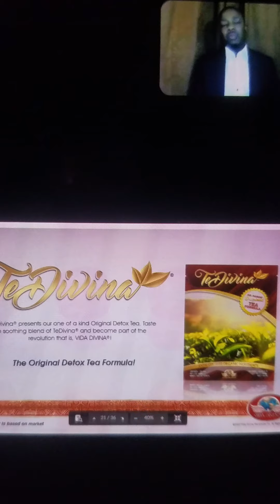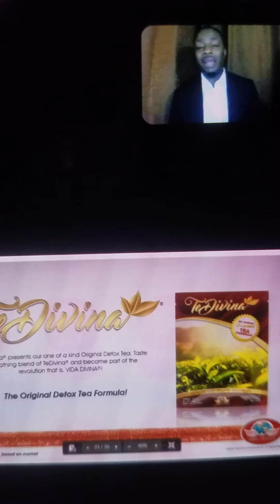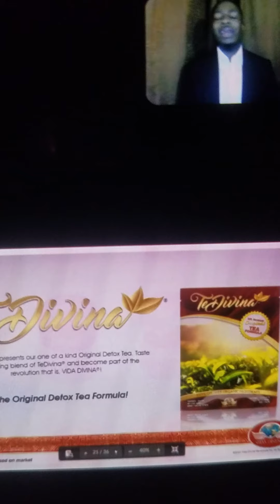Vida Detox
You can go back to good health with Vida Detox today just ask me how???